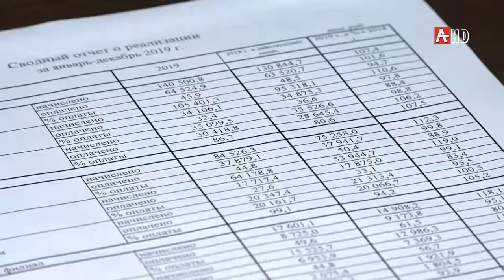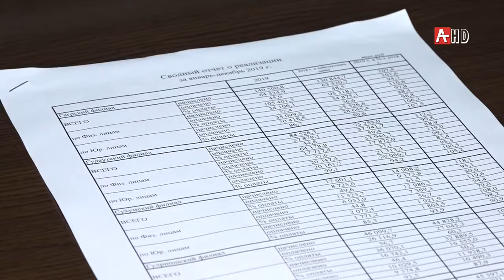Проблемы энергосистемы в Абхазии